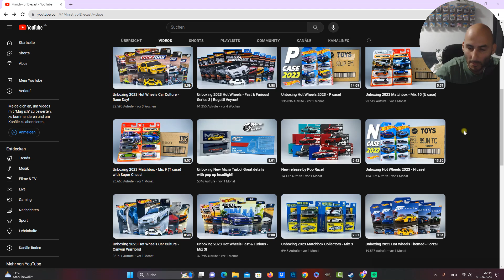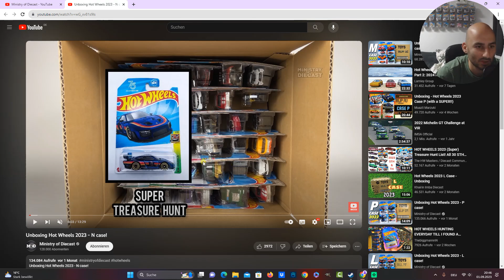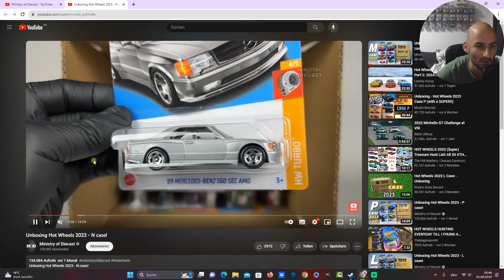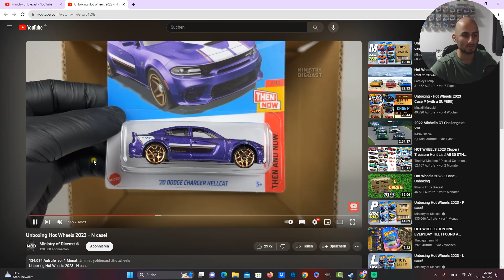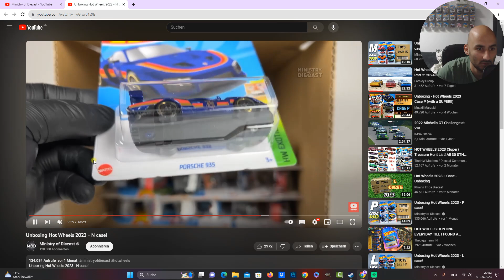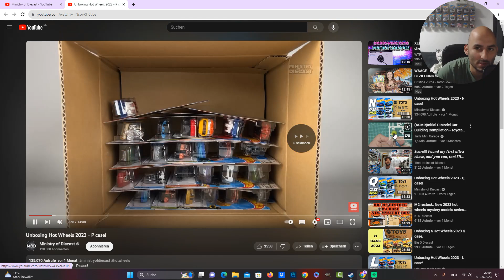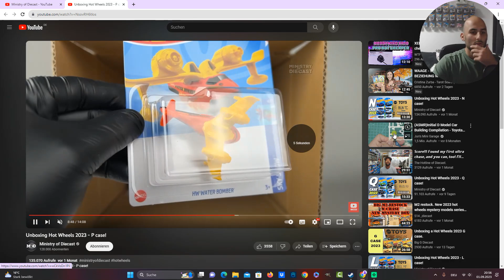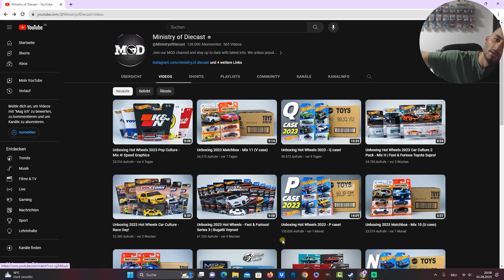Danach Musst Du Jetzt Suchen | Hot Wheels 2023 (N-Case & P-Case)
vielleicht findest Du diese Hot Wheels jetzt im Laden? Ich zeige Dir heute worauf es ankommt und wonach du demnächst achten solltest wenn du wieder einmal vor dem Hot Wheels Regal stehst und nicht weißt was du da eigentlich tust.